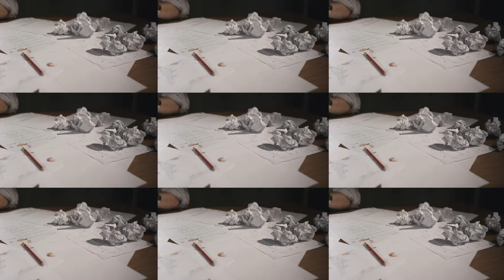UNSW | Progress For All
The world faces monumental challenges. It always has. But if you look around, progress is everywhere. People are coming together, imagining a better future. From public health to climate science and sustainable cities to human rights, the progress we make together can improve people's lives worldwide.